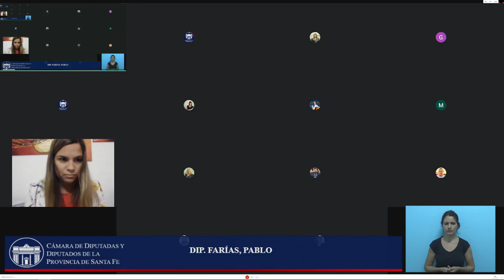18-03-21 - SESIÓN EXTRAORDINARIA